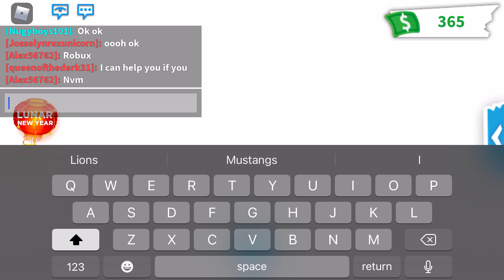Roblox Adopt Me Farm Shop Update(I just show what they added)